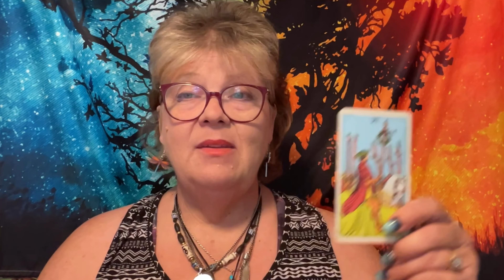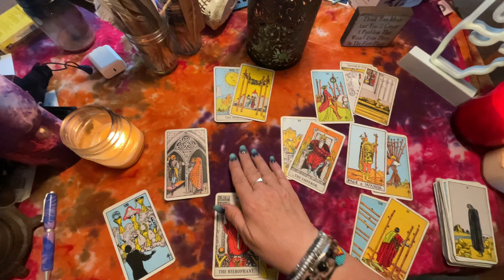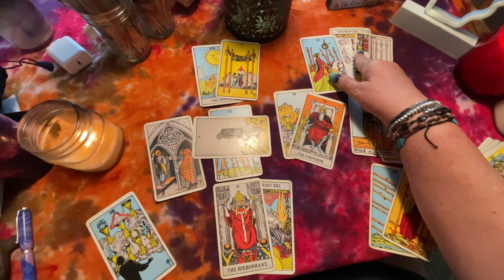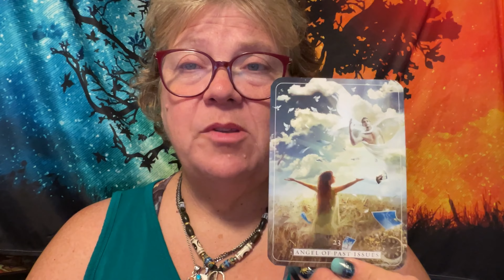Capricorn-Monthly Tarot What You Need to Know for August 2024: Relax!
Please visit here to book a reading, take a class, look at my predictions and other services;

https/ for more ways to -ay.